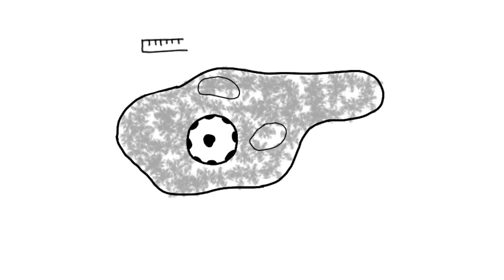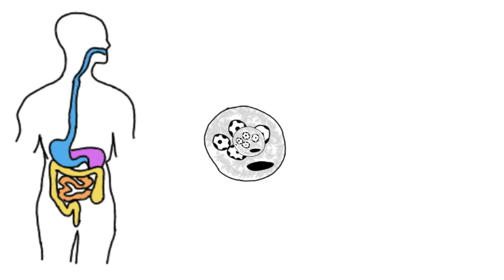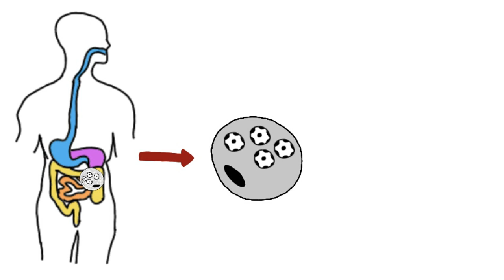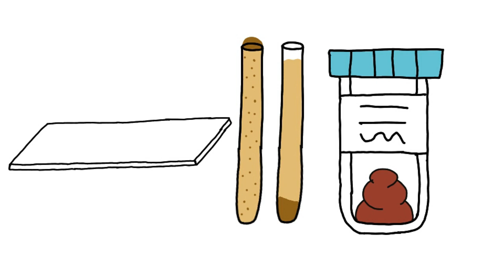Entamoeba hartmanni 4.0 ||Parasitología || Amebas || Amebiasis intestinal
En este video hablamos sobre características generales, morfología, epidemiologia, ciclo de vida, patogenia, diagnóstico, tratamiento y prevención del parasito Entamoeba hartmanni

00:00 Introducción
00:31 Morfología
01:11 Epidemiología
01:30 Ciclo de vida
02:05  Patogenia
02:38 Manifestaciones clínicas
02:55 Diagnóstico
03:18 Tratamiento
03:35 Prevención